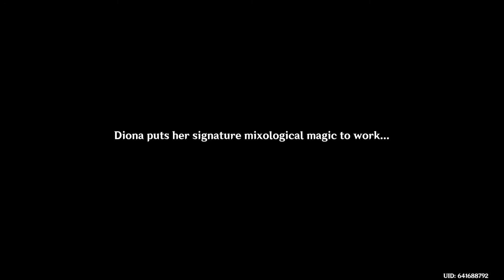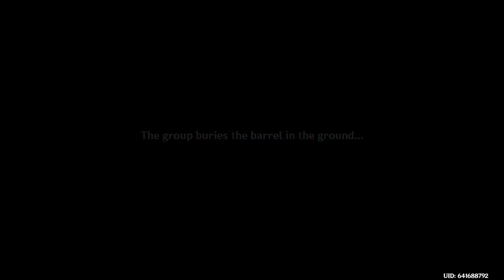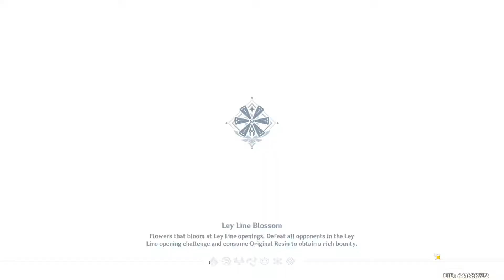Genshin Impact 3.1:Aroma of the Past: of Ballads and Brews: Act III: Aroma of the Past.